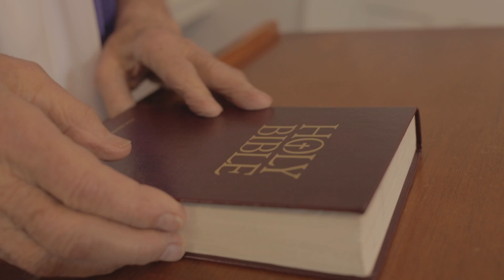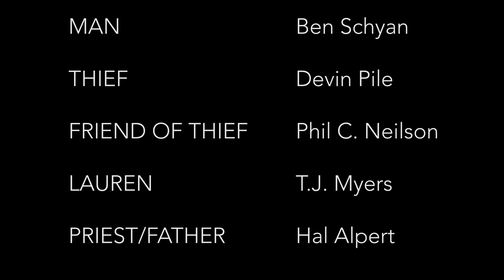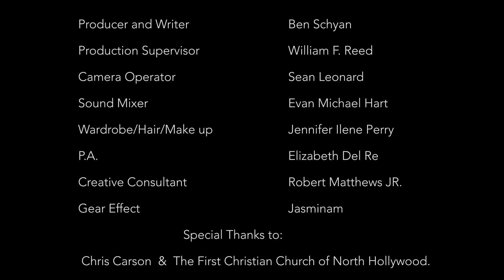2 For Flinching: The Church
Our Hero is attending Church on Easter Sunday. But when he sees a thief committing a crime, what should he do about it?